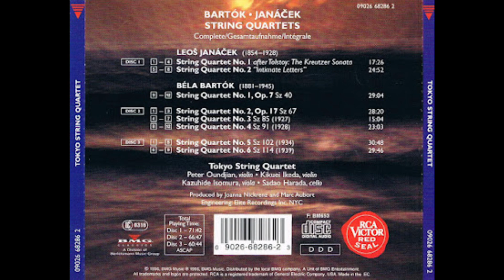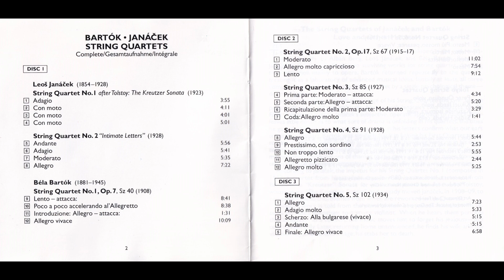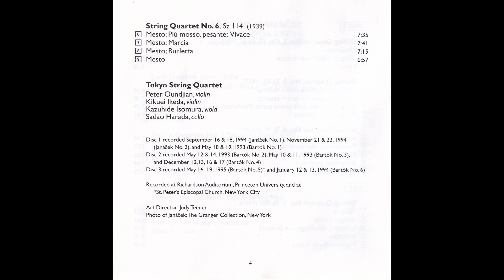Bartók, Janáček; Tokyo String Quartet String Quartets CD3